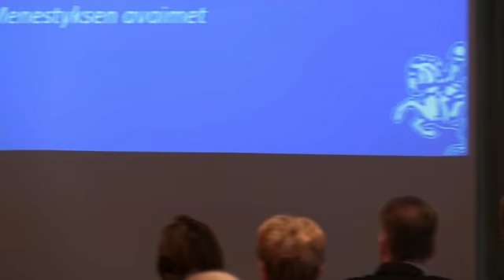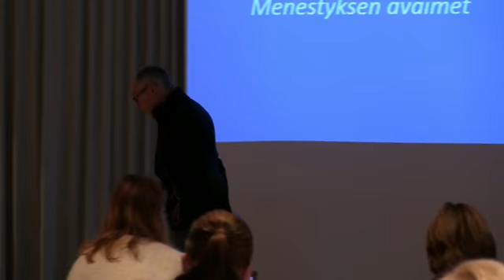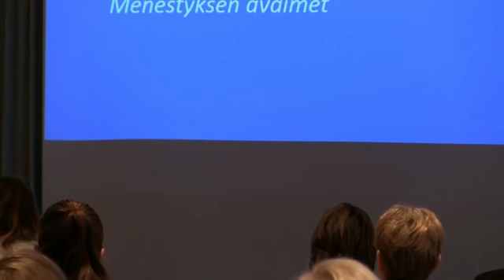Rob Ehrens - Keys to success, Dutch system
Keys to success, Dutch system, Rob Ehrens SRL:n urheilufoorumissa 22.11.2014